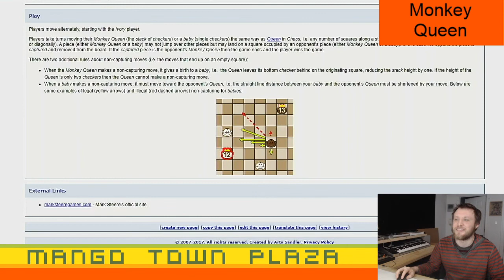Monkey Queen - Ep. 2 - Board Games Ep. 385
Mango Town Plays Monkey Queen @ iggamecenter.com

Monkey Queen is a two-player abstract board game played on a square checkerboard that was invented by Mark Steere in 2011.

Our user names are:

MangoTownTravis
MangoTownMike
MangoTownMatt